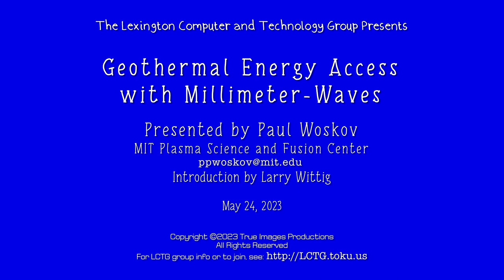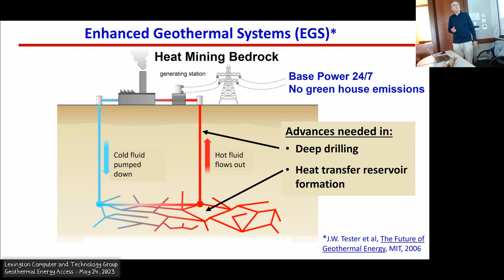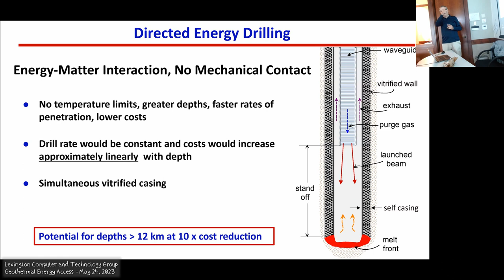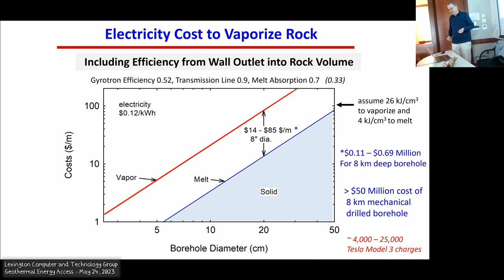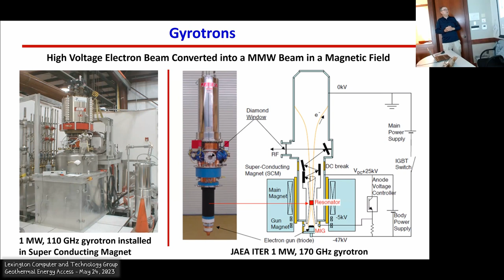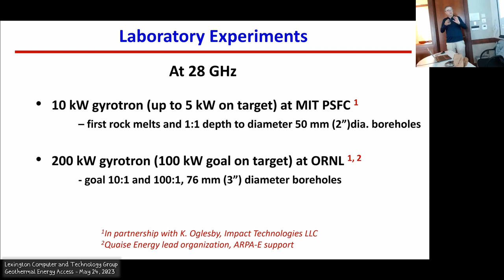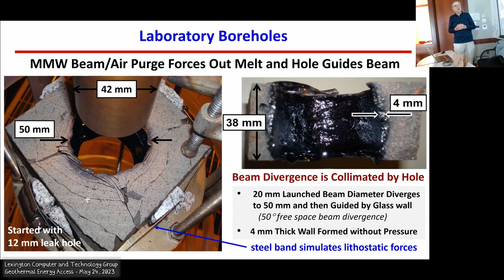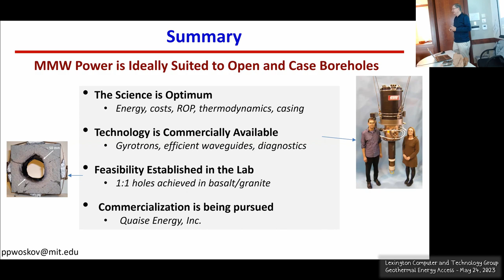Drilling deep into the earth to tap energy and generate electricity with little environmental impact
Paul Woskov of the MIT Plasma Science and Fusion Center discusses a system he and his team has developed that uses high frequency electromagnetic waves called "millimeter waves" to drill deep into the earth to tap the heat there and use it to produce electricity.  The millimeter waves are produced by a high powered vacuum tube called a gyratron; this is the same device that's used to conduct nuclear fusion experiments.  This allows drilling 10km (6 miles) into the earth where the ambient temperature is in the 350 degree celsius range which is ideal for driving electric generation systems.  Paul discusses how this system works, its benefits, and how using this technique can produce massive amounts of energy with little to no environmental impact.
This was presented to the Lexington Computer and Technology Group at its May 24, 2023 meeting.